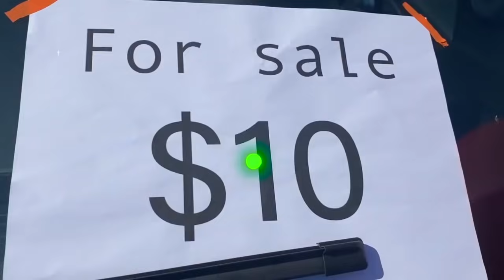Jason y una historia divertida sobre un sobre autos y comida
Jason juegan juegos al aire libre. Video educativo para niños. Mira esta aventura hasta el final.